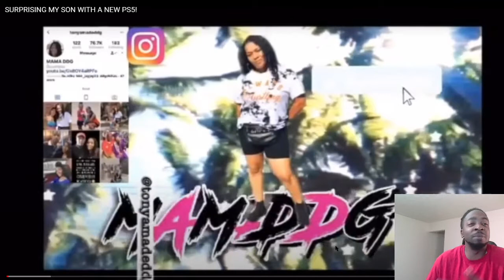Mama DDG Bought him a PS5-SURPRISING MY SON WITH A NEW PS5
I wish my momma got me a PS5 ugh